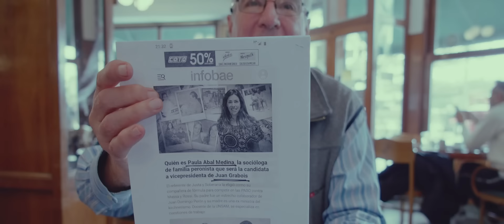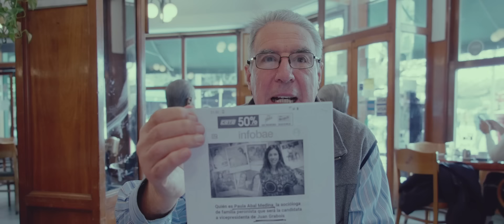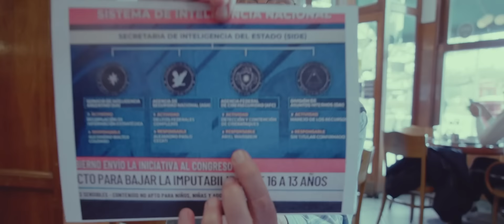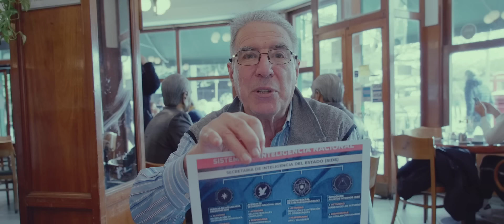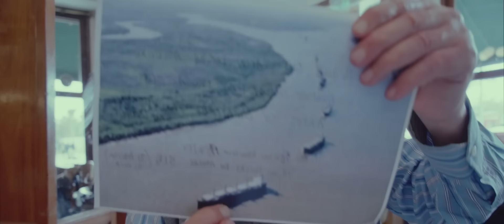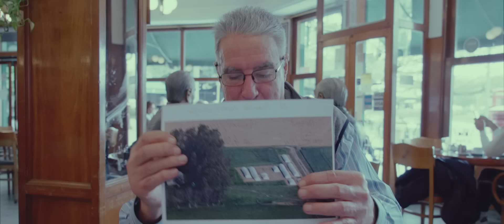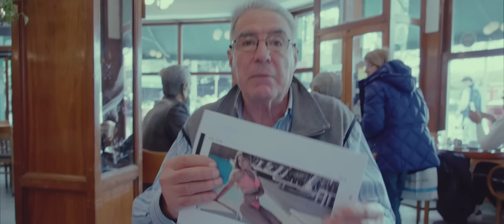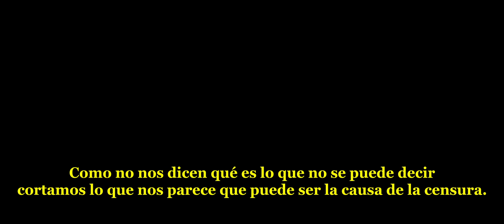Los PEORES Nombramientos del Mes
Link al video sobre el Marqués Pontificio y algunos asesinatos (Penjerek, Mattei, Agostino Roca, José Estensoro

Link al video sobre como afana y pagan coimas el Gobierno de la ciudad de BA: